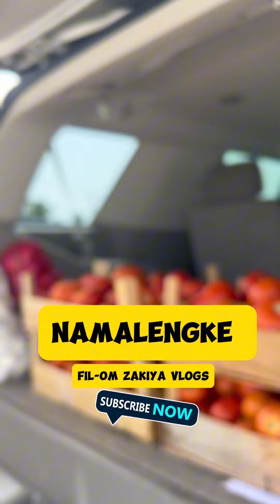Mawaleh vegetable market